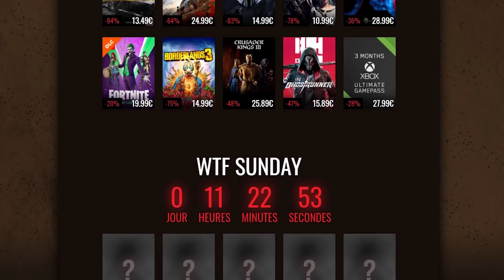J'EXPLOSE UN FIZZ EN MASTER, IL FLAME SON EQUIPE !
Aujourd'hui dans cette vidéo, j'explose un fizz en master avec Neeko, il va péter les plomb et va flame en chat all, c'était super drôle !
Si vous voulez me soutenir n'hésitez pas à like la vidéo et à commenter

► En live du Lundi au mercredi à partir de 19h / Et du vendredi au Dimanche à partir de 13h !

► Coaching : Samedi et Dimanche vers 17h sur mon stream (Le coaché est choisi aléatoirement dans le chat)

Miniature : @maciafava1
Gestion de chaîne & montage : @lauranetbt